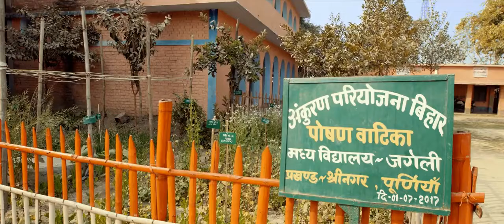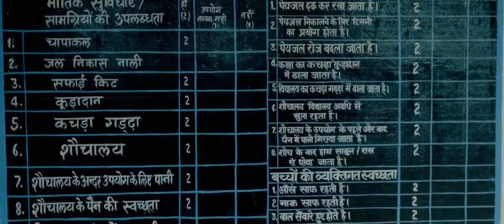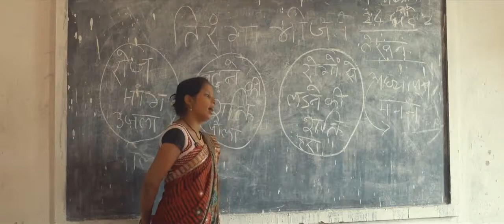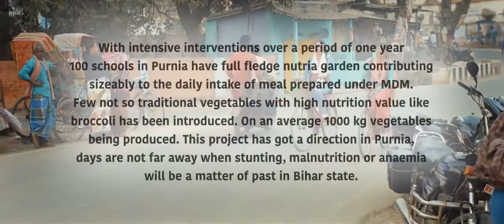Mid Day Meal Scheme :: Bihar